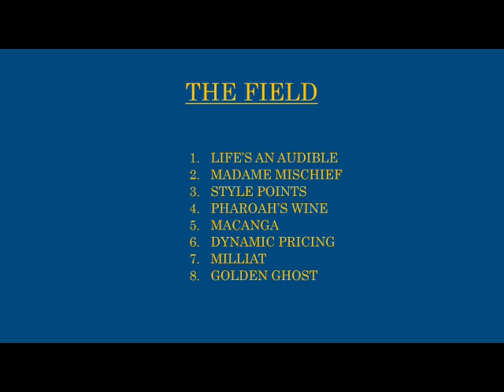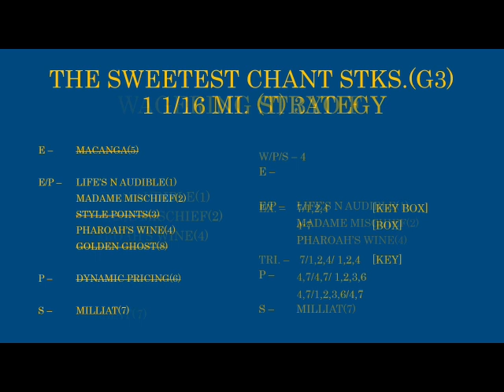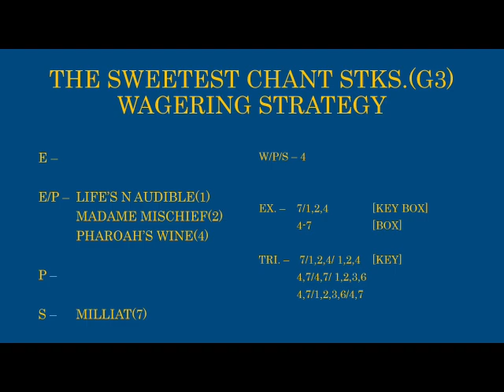THE 2024 SWEETEST CHANT STKS.(G3) ANALYSIS - 2-3-24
An interesting group of 3 yr. ol fillies battle it out on the grass in the opening leg of Gulstream Park's All 3 yr. old Stakes Pick 5(more on that later).